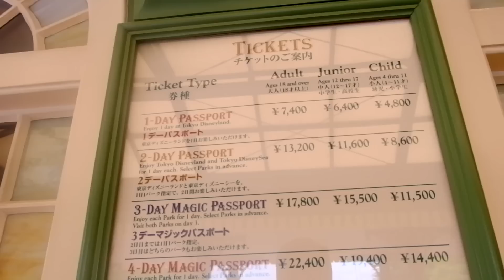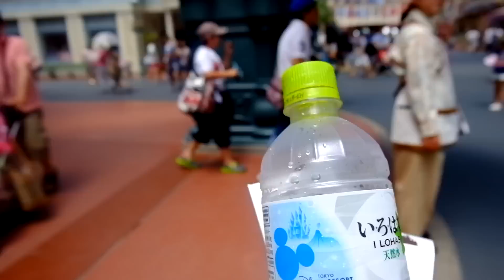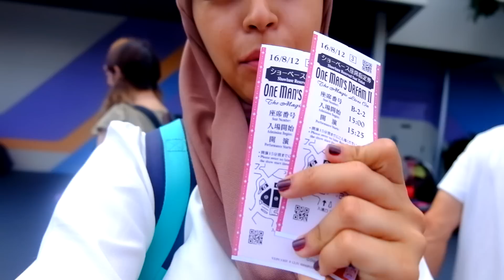لولو في دزني اليابان و خطافيه في دزني أمريكا لا تطووفكم المقارنه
الخطاف سيسترز اخوات يمتلكون قناه مشتركه يضعون فيها { مغامراتهم ، سفراتهم ، تحديات ، و اشياء متنوعه اخرى}
الاخت الاولى - لولوه الخطاف
الاخت الثانيه - خطافيه
كانت بدايتهم عن طريق عالم الانستغرام و لكن اتجهوا الى اليوتيوب و اصبحت قناه الخطاف سيسترز الموثقه الاولى من بين القنوات الكويتيه الاخرى
دائما نحب نسعد انفسنا و متابعينا من خلال الفيديوات اللي ننشرها
و للتفاعل على هاشتاقنا المشهور الشعب ـ الخطافي \على الانستفرام و غيره لنضع لكم لايكات او كومنت

^حصه الخطاف : HessaKhattafya

🦄 انستغرام - Instagram
^حصه الخطاف : Khattafya
^لولوه الخطاف : Lulualkhataf

alkhattafsisters